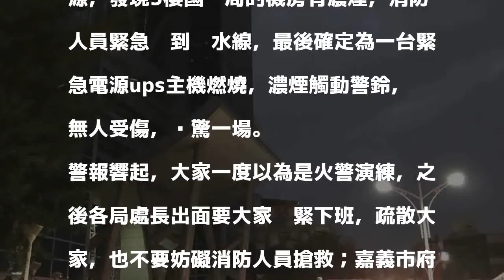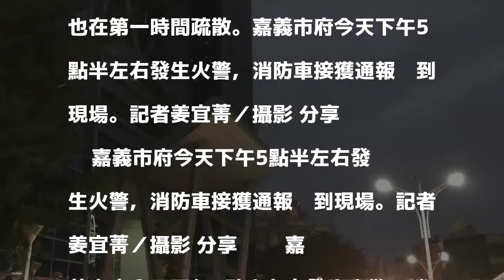嘉義市府傳火警 5樓機房冒煙 無人受傷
嘉義市政府今天下午5點30分左右發生火警，由於正值下班時間，大家議論紛紛，保全人員和行政處長陳寶東逐樓清查火源，發現5樓國稅局的機房有濃煙，消防人員緊急趕到佈水線，最後確定為一台緊急電源ups主機燃燒，濃煙觸動警鈴，無人受傷，虛驚一場。

發表評論評論如下。